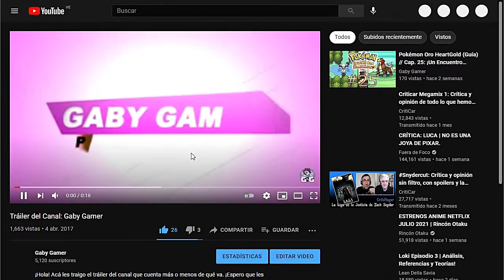Cap. 44: Darkrai y las Apariciones en la Tundra // Leyendas Pokémon: Arceus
Al investigar la pesadilla en la montaña, descubrimos que se trata de un Pokémon: Darkrai. Luego, hacemos el desafío final del pinchaglobos y finalmente terminamos de investigar las apariciones supermasivas en la tundra.

Leyendas Pokémon: Arceus es un videojuego de rol de acción desarrollado por Game Freak y publicado por The Pokémon Company y Nintendo para Nintendo Switch. Se trata de una precuela de los títulos Pokémon Diamante y Pokémon Perla.

Línea de Tiempo:
00:00 Patrocinador Estrella: Riot Fortuna
00:10 Ladera Corona
01:51 ¡Aparece Darkrai!
02:40 Batalla contra Darkrai
03:35 Petición 93: Una pesadilla negra como la noche - Completada
03:59 Ladera Corona
04:54 Petición 105: La prueba final del pinchaglobos
09:55 Petición 105: La prueba final del pinchaglobos - Completada
10:26 Volvemos a Villa Jubileo
11:55 Petición 101: Apariciones supermasivas en la tundra
24:44 Petición 101: Apariciones supermasivas en la tundra - Completada
29:51 Las nuevas modalidades de combate
31:41 Patrocinadores
32:01 Apoya el canal gratis con un click
32:22 Donaciones en Ko-fi
32:38 Outro

Recomiendo AliExpress por si quieres comprar cualquier cosa por internet: